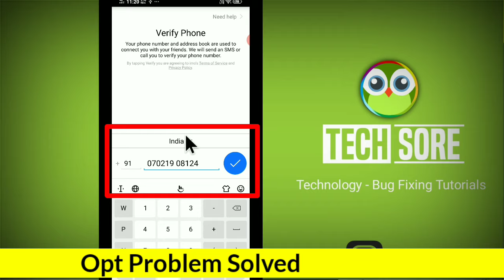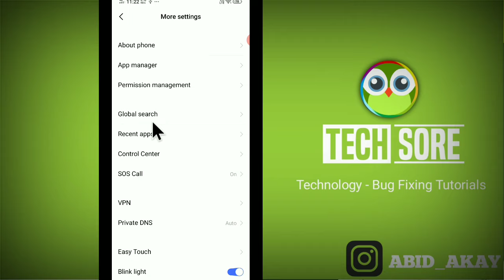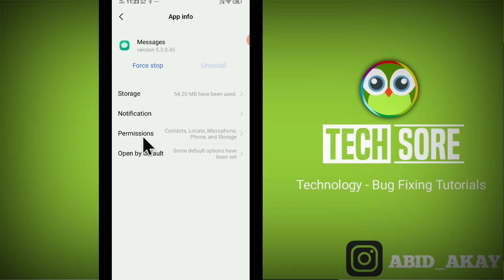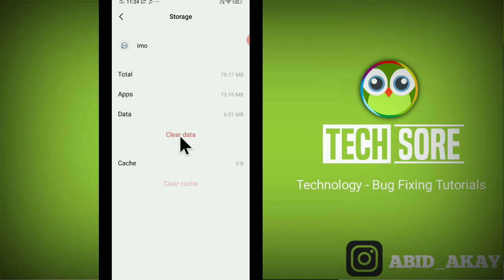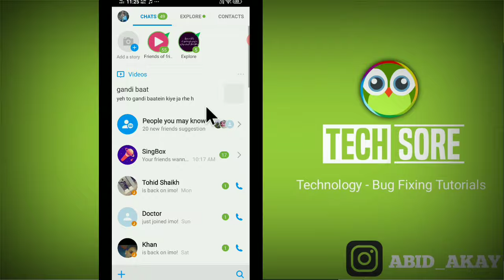Imo Verification Code Not Received | Otp Problem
Iss video me maine bataya hai agar imo pe Otp nahi aarha hai ya login nhi ho raha hai
To aap apni problem ko kaise solve kar sakte hai maine iss video me bataya hai.

Code nhi aaraha hai otp not coming otp problem kya kare kaise kare open nhi ho raha hai khul nahi raha hai.

Talk soon,
Abid Akay